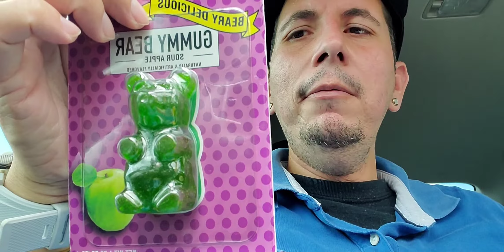VLOG: I FINALLY FOUND THE PERFECT PAIR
Welcome to another vlog to my channel and today I went for a search of items that I have been craving for a while so please join me to this journey and accomplish what im looking for miguelcisneros